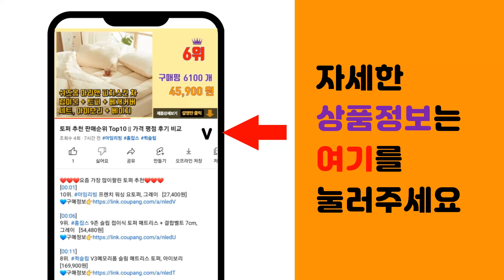스너글 건조기시트 추천 판매순위 Top10 || 가격 평점 후기 비교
❤️❤️❤️요즘 가장 많이팔린 스너글 건조기시트 추천❤️❤️❤️

[00:01]
10위. 스너글 피부 저자극 딥클린 허거블 코튼 캡슐세제, 27개입, 1개 [14,990원]

[00:06]
9위. 스너글 블루스파클 플러스 실내건조 캡슐 세탁세제 410.4g, 27개입, 1개 [15,000원]

[00:11]
8위. 스너글 섬유 유연제 드라이시트 블루 스파크 160매 1+1, 2개 [15,250원]

[00:16]
7위. 스너글 드라이 시트형 섬유유연제 블루스파클 160매, 1개 [16,120원]

[00:21]
6위. AURA 생화캡슐 드라이 시트 섬유유연제 프레시릴리 본품, 80매입, 1개 [12,410원]

[00:26]
5위. 넬리 울 드라이어볼, 1개 [22,700원]

[00:31]
4위. Snuggle 스너글 드라이시트 건조기시트 블루스파클 6종, 200매, 1개 [4,300원]

[00:36]
3위. Snuggle 스너글 드라이시트 건조기시트 블루스파클 6종, 160매, 2개 [7,500원]

[00:41]
2위. Snuggle 스너글 드라이시트 건조기시트 블루스파클 6종, 40매, 1개 [9,500원]

[00:46]
1위. 스너글 드라이 시트형 섬유유연제 블루스파클 160p, 2개, 160매 [9,050원]